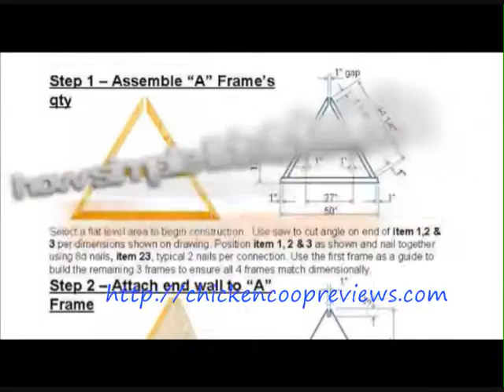chicken-coop-ideas.wmv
Learn how to build your own chicken coop and make an extra income from your poultry.